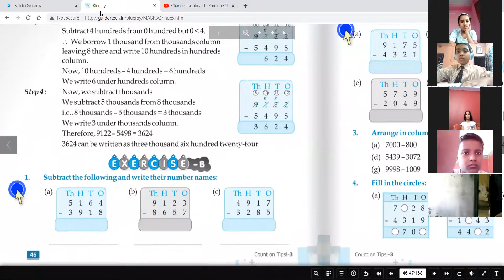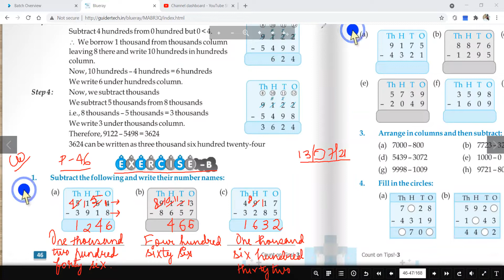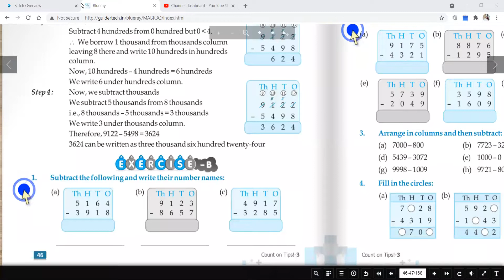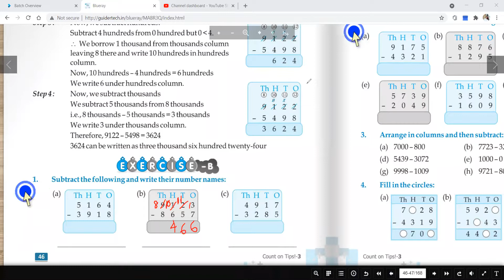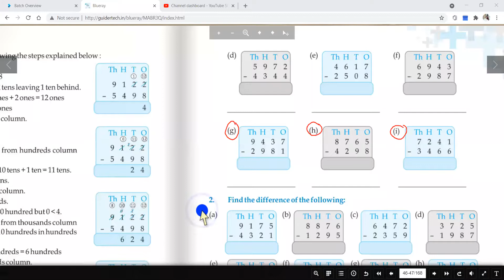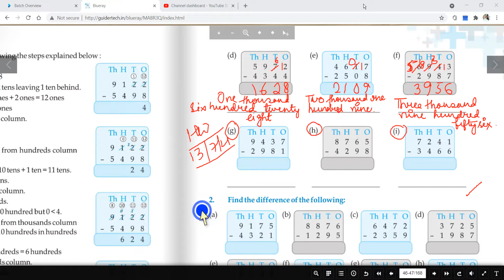13 07 2021 STD 3B MATHS CH 5